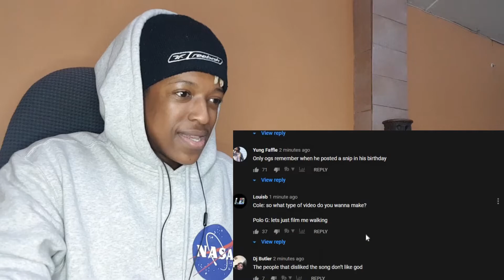THIS GOES HARD | Polo G - 21 (Dir. by @_ColeBennett_) | Reaction